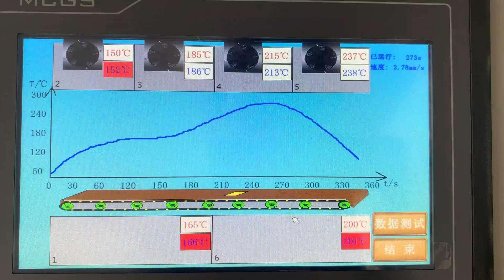Constant temperature timing function